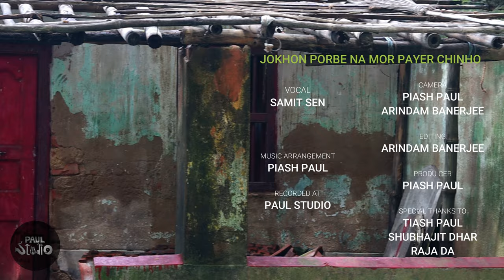যখন পড়বে না মোর | Jokhon Porbena Mor | Rabindra Sangeet | Samit Sen | Piash Paul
Rabindra sangeet "Jokhon Porbena Mor"
Original lyrics & Tune : Rabindranath Tagore
Vocal                            : Samit Sen
Music Arrangement   : Piash Paul
Recorded at                 : Paul Studio
Cinematography         : Piash Paul  &
                                         Arindam Banerjee
Editing                           : Arindam Banerjee
"Special Thanks" to    : Tiash Paul
                                         Shubhajit Dhar  &
                                         Raja Da.

Parjaay: Bichitro (13)
Taal: Dadra
Style: Baul Sur
Anga: Baul
Written on: 1916 (25 Chaitra 1322)
Place: Shantiniketan
Published in: Probasi
Swarabitan: 16 (Geetapanchashika)
Notation by: Dinendranath Tagore

Jakhon porbe na mor paayer chinnho ei baate,
Aami baaibo na mor kheyatori ei ghaate,
Chukiye debo becha kena,
Mitiye debo go, mitiye debo lena dena,
Bandho hobe aana gona ei haate -
Takhon aamay naaiba mone raakhle,
Taarar paane cheye cheye    naaiba aamay daakle.

Jakhon jombe dhula taanpuratar taargulay,
Knaatalata utthbe gharer dwaargulay, aaha,
Phuler baagan ghano ghaaser    porbe sojja bonobaaser,
Shayola ese ghirbe dighir dhaargulay -

Takhon emni kore baajbe bnaashi ei naate,
Kaatbe din kaatbe,
Kaatbe go din aajo jemon din kaate, aaha,
Ghaate ghaate kheyar tori    emni se din utthbe bhori -
Chorbe goru khelbe raakhal oi maatthe.

Takhon ke bole go sei probhate nei aami.
Sakol khelay korbo khela ei aami -  aaha,
Notun name daakbe more,    bnaadhbe notun baahu-dore,
Aasbo jaabo chirodiner ei aami.